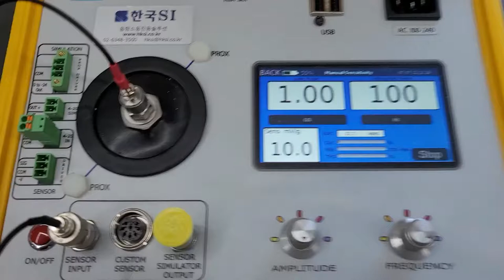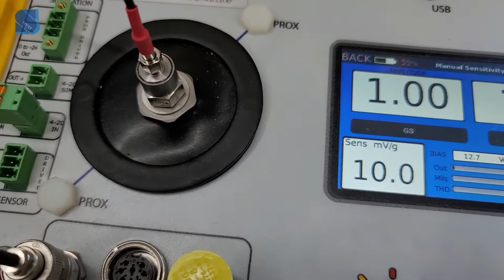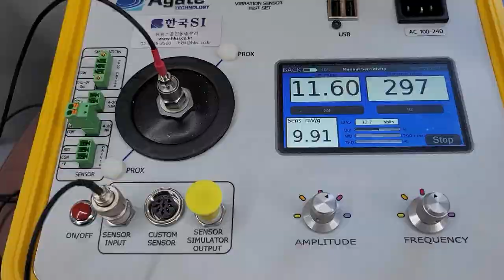진동센서 휴대용 검교정기 AT-2040을 이용한 가속도센서 (가속도계) 이상유무 체크 및 점검 with MMF KS78B 10mV/g감도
10mV/g 감도를 가진 진동 가속도센서 (가속도계) 독일 MMF사 KS78B 사용중 100 Hz ~ 300 Hz 범위에서 정상 진동 신호가 측정 되지 않는 듯 하여, 휴대용 정밀 검교정기 AT-2040 (A2AL, KOLAS 인증)을 이용하여 체크 및 점검을 해 보았습니다.

[진동센서 (가속도센서, 가속도계) 이상유무 점검 장비 - 미국 Agate사 AT-2040]
● 가진 주파수 : 5 Hz ~ 10,000 Hz / 1Hz 단위 변경 가능 (2 Hz ~ 11,000 Hz 테스트주파수)
● 가진 진폭 : 0 Hz ~ 20 g pk / 0.1g 단위 변경 가능 (20 g pk 이상 실테스트 진폭)
● 교정 센서 최대 무게 : 800 grams (이상 가능, 단 가진 진폭 다운)
● 주파수 단위 설정 가능 : Hz, CPM
● 건전지 (배터리) 사용 - 충전 방식 : 12 시간 (100 gram payload, 100 Hz 1g pk)
● 6.9 kg의 가벼운 무게로 휴대성 뛰어남
● 교정 주파수 파형 실시간 확인
● 자동 주파수 교정 기능
● IEPE (ICP, CCLD, CCP, Isotron, Deltatron 등), Charge, Proximity, 4-20 mA 파워 소스 내장
● 변위센서 (프록시미터) -24V proximity driver source, +24V source, 5-10V 파워 내장
● 마운팅 액세서리 기본 포함 (10-32, 1/4-28, 2-56, 6/32 나사 등)
● 제조국 : 미국
● A2LA 인증 장비
● KOLAS 교정 인증 가능 (옵션)

** Agate사 다른 제품 : AT-2030 (기본 모델), AT-2050 (MEMS 센서 교정을 이한 파워 내장)

** 테스트 가능한 진동센서 제조사 : MMF, YMC, Dytran, Kistler, PCB, ENDVECO, B&K (BKSV), IMI, CTC, SKF, Hansford, STI, TE, Omega, Honeywell, Wilcoxon, Onosokki, Sinocera, Ronds, Althensensors, ASC, DJB, Deltaohm, Picotech, Yokogawa 등

[AT-2040 진동센서, 가속도센서, 가속도계 정밀 휴대용 검교정기 응용 분야]
● IEPE, ICP, CCP, CCLD, Isotron, Deltatron 전압출력 진동 가속도센서 (가속도계) 점검, 체크, 교정
● Charge (전하) 출력 진동 가속도센서 (가속도계) 점검, 체크, 교정
● 진동센서 (Vibration sensor) 개발, 교정, 체크
● 가속도계 (Accelerometer) 개발, 교정, 체크
● 가속도센서 (Acceleration sensor) 개발, 교정, 체크
● 속도센서 개발, 교정, 체크
● 변위센서(프록시미터, proximity probes) 개발, 교정, 체크
● 4-20 mA transducer 체크
● 4-20 mA vibration transmitters 체크
● Proximity Probe 체크
● 공장, 발전소, 보전반, 설비유지반, 설비관리 등 사용
● 소음진동기술사, 진동관리자, 진동전문가 등 사용
● 공장내 설치된 진동센서, 케이블, 주파수 분석기 점검 및 체크 용도
● 기타 진동센서 개발 및 체크용으로 사용

** MEMS, 압전소자 등 진동센서, 가속도센서, 가속도계, 변위센서, 속도센서, 4-20mA센서, 프록시미터 (proximity probes) 등 교정을 위한 정밀 교정기와 진동센서 선정 및 기술적인 도움이 필요하시면 하기 문의처로 연락 부탁드립니다!

[한국SI ] 음향 소음 진동 솔루션
- 전문분야 : 소음진동분석장비, 가속도계(가속도센서), 진동센서, 마이크로폰, 가진기, 임팩트해머, 음향공진검사기, 소음계, 진동공진실험기구,진동계,진동시험기,